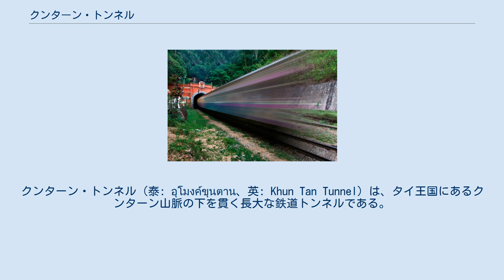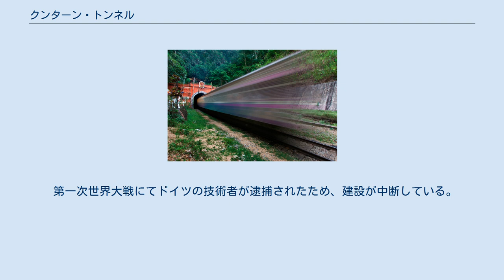クンターン・トンネル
クンターン・トンネル（泰: อุโมงค์ขุนตาน、英: Khun Tan Tunnel）は、タイ王国にあるクンターン山脈の下を貫く長大な鉄道トンネルである。
 当トンネルは、タイ王国にある7つの鉄道トンネルの中で、最長のトンネルとなっている。
 当トンネルは、首都バンコクからチエンマイまでを結ぶタイ国鉄北本線のメータンノーイ駅とクンターン駅の間にあり、起点から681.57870および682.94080キロメートル地点に位置する、延長1,362.10メートル (4,468.83 ft)のトンネルである。
 当トンネルは、ラムパーン県とラムプーン県の県境下を貫いている。
 クンターン駅は、当トンネルの北端にあり、標高758メートルにある、タイ王国内での最標高の駅となっている。
 クンターン山脈は歴史的に、チエンマイ王国とシャム中央平野の間にある、恐るべき自然の障壁であった。
 山脈の南部にて、1907年よりクンターン・トンネルが建設された。
 バンコクとチエンマイの都市間の移動の不便さを、当トンネルが解消している。
 当トンネルが完成するまで、11年間掛かっている。
 第一次世界大戦にてドイツの技術者が逮捕されたため、建設が中断している。
 当トンネルは当初、標準軌対応として意図されていたため、狭軌（メーターゲージ）に改軌された後は、トンネル内に余分なスペースがある。